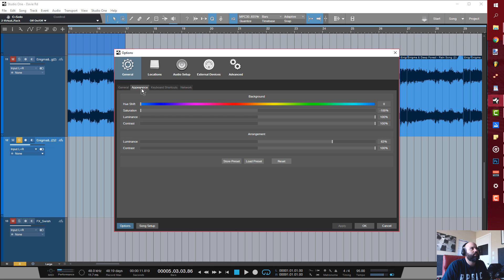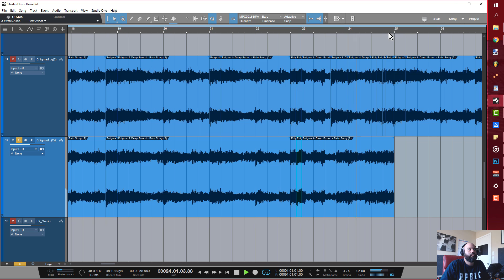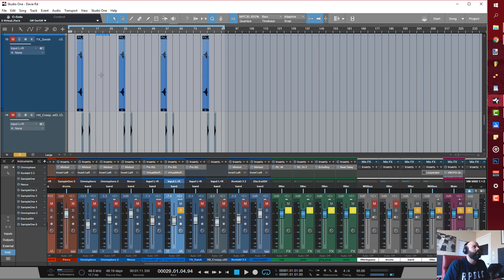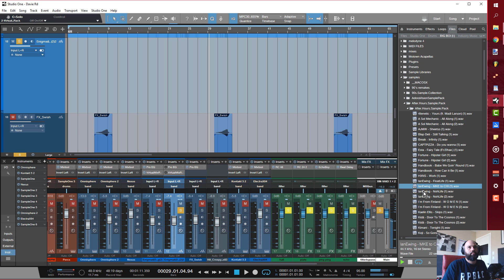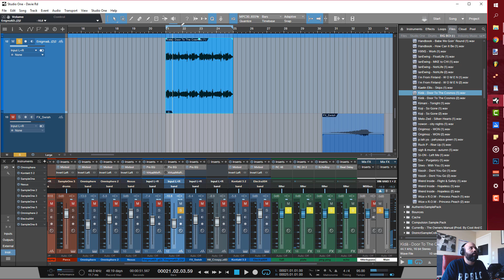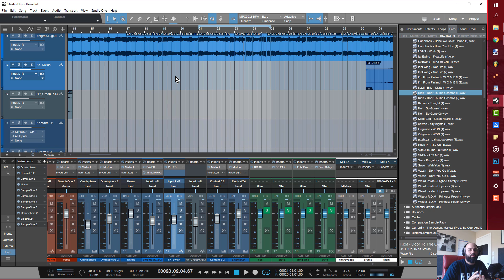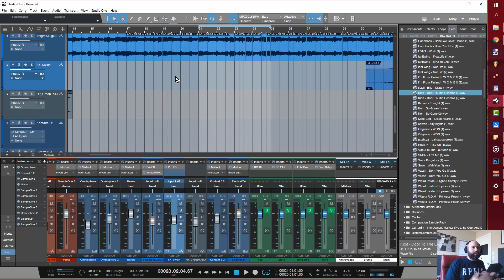How I Sample with Presonus Studio One 3.5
In this edition we take a look at

studio one
how to sample
how to sample with plugins
how to sample with studio one
how to sample with studio one 3
how to sample with studio one 3.5
how to make a sample beat
how to make a beat with samples